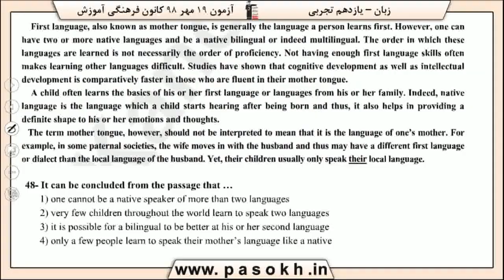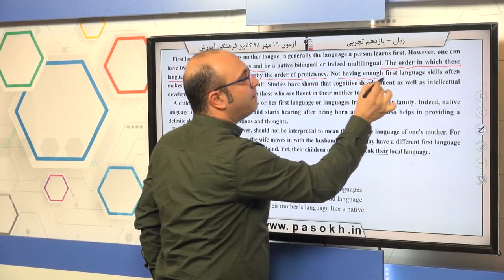پایه يازدهم تجربي زبان انگليسي 3 درك مطلب سوال 48 درصد پاسخگویی 20